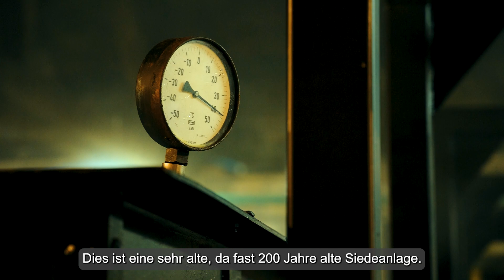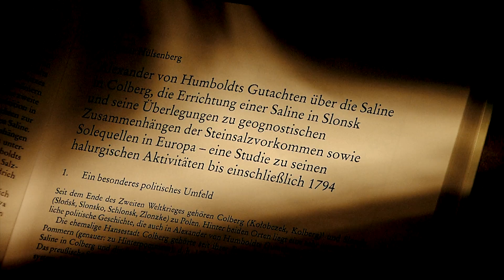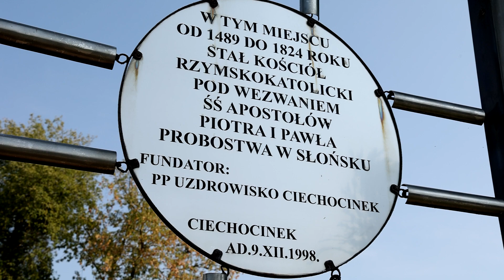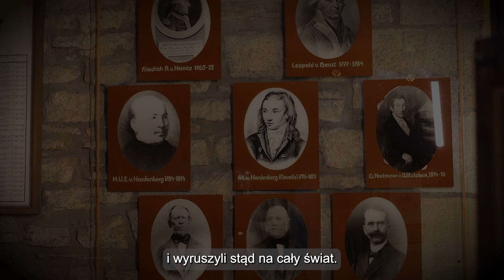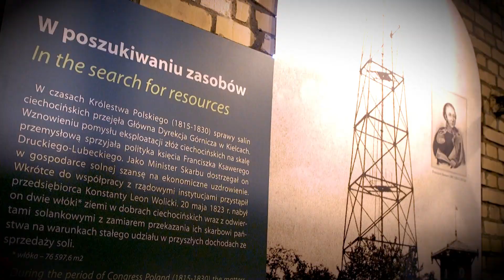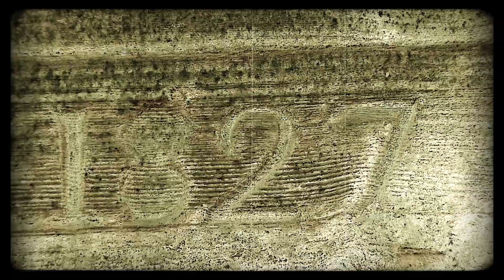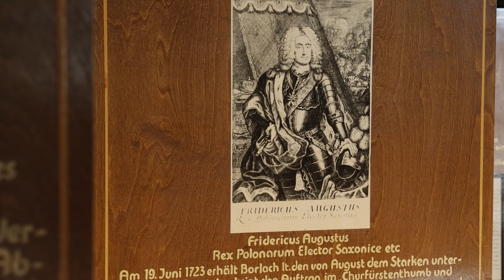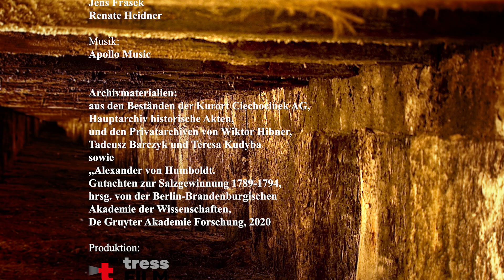Dokumentarfilm "Das Salzwerk in Ciechocinek. Rückkehr zu den Quellen" regie von Teresa Kudyba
Ciechocinek ist aufgrund seiner monumentalen, heute weltweit größten Gradierwerke und einer einzigartigen, noch aktiven Saline das berühmteste Kurort Polens. Die etablierte Marke „Kurort Ciechocinek“ hat die Entstehungsgeschichte und Entwicklung der Ciechocineker Saline in den Schatten gestellt. Anlässlich der Feierlichkeiten zum 200. Jahrestag des Baubeginns der Ciechocińska Salzfabrik, also des technologischen Komplexes - angefangen bei den Quellen über die Pipelines, Gradierwerke, Reservoirs bis hin zu den Produktionsgebäuden - soll von Słońsk (erstmals erwähnt 1041) – einer Weichselburg Castrum Zlonense, einer ehemaligen Kastellanei berichtet werden. Dieses Vorhaben hat Regisseurin Teresa Kudyba in ihrem neuesten Dokumentarfilm „Das Salzwerk in Ciechocinek. Rückkehr zu den Quellen“ umgesetzt. Der Film erzählt von der Geschichte der Ciechocineker Saline von der Zeit Stanisław August Poniatowskis bis zum Jahr 1832, als die Fabrik mit der Salzproduktion begann. Ein Schlüsselaspekt des Films ist die Rolle des größten Humanisten und Naturforschers in der Weltgeschichte – Alexander von Humboldt, der im Jahr 1794 die salzhaltigen Gebiete in der Region Słońsk, Ciechocinek, Raciążek, Wołuszewo untersuchte. Der von Humboldt erstellte Bericht wurde erst in den letzten Jahren in den Archiven in Wernigerode gefunden. Die darin enthaltenen Informationen werfen ein neues Licht auf die Geschichte von Ciechocinek und Słońsk. Aus dem Film erfahren wir über das Bestehen einer Saline in Słońsk zusammen mit einem Gradierwerk, das bereits unter König Poniatowski erbaut wurde. Sie befand sich in der Nähe der heutigen Tennisplätze im Kurpark, und die Quelle an diesem Ort wurde von dem preußischen Bergbauinspektor Reichert gebohrt und ein Brunnen errichtet. Dies wird durch Humboldts Bericht sowie durch einen Brief von Konstanty Leon Wolicki an den Zaren Russlands bestätigt. Der Unternehmer und Visionär Wolicki - der eigentliche Initiator und Erbauer der Ciechocineker Salinenanlagen, ihr Designer Johann Jacob Graff, Pfarrer Stanisław Staszic – Gründer der Bergbauakademie in Kielce, und der Industrieminister Prinz Franciszek Ksawery Drucki Lubecki – sind die Pioniere, die Autoren des Konzepts der bis heute aktiven Ciechocineker Saline – ein Denkmal von weltweiter technischer Bedeutung und ein Historisches Monument.

Die Premiere von Teresa Kudybas Film markierte den Beginn der internationalen wissenschaftlichen Konferenz, die vom Kujawsko-Pomorskie Wissenschaftlich-Technologische Zentrum im Namen von Prof. Jan Czochralski in Toruń unter der Leitung von Prof. Bogusław Buszewski organisiert wurde. Unter den Wissenschaftlern, die am 17. März 2024 zum Kurort Ciechocinek aus mehreren europäischen Ländern kamen, und vielen Ehrengästen, die an der Eröffnungsgala der Konferenz im Sommertheater in Ciechocinek teilnahmen, waren Georg Freiherr von Humbold – Dachroeden, ein Nachfahre Wilhelm von Humboldts, Gründer der Universität Berlin, und Prof. Dagmar Hülsenberg, Autorin der Studie über den verschollenen Bericht (2020).